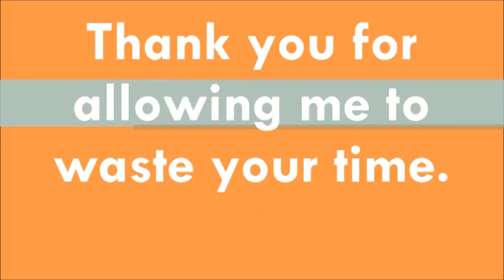Dayz - The Crappy Movie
If their were such a dayz movie,this would be it